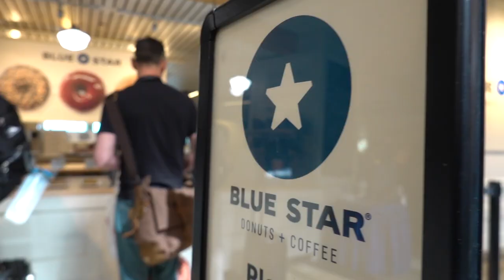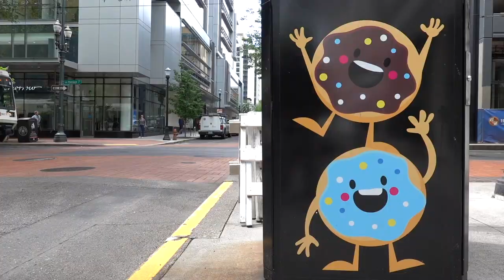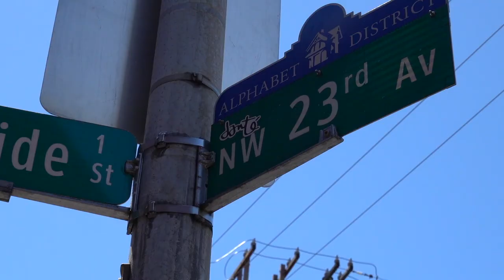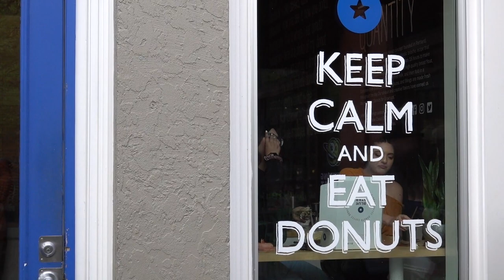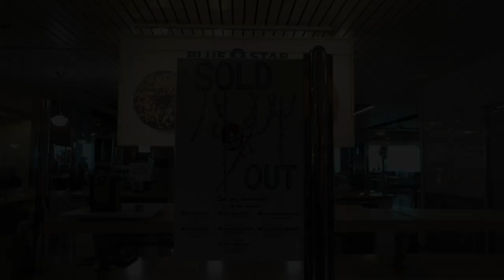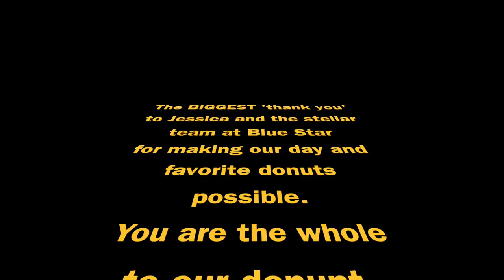National DONUT DAY!! With Blue Star Donuts!!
Celebrating national donut day in Portland by stopping at as many Blue Star locations as possible. I've had donuts as far north as Alaska, south as New Zealand. In well known cities like Tokyo and secluded places like Guam. Blue star is by far and away the absolute best